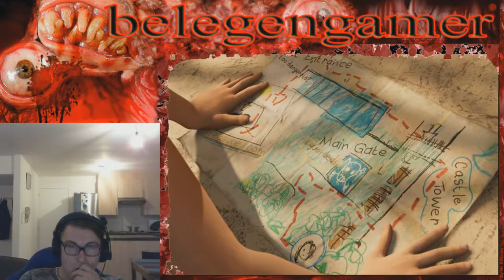Shadow of the Tomb Raider #7 wat een mooi uit zicht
wat een mooi uit zicht op de tuin die is echt heel mooi aangelegd het jachtluipaard komt er weet terug aan we moeten aan een museum geraken maar zie doen het raam dicht hoe geraken we er binnen

Hallo van harte welkom bij Belegen Gamer mijn naam is Joris wat je hier kunt vinden zijn horror games en schiet games wat ik wil mee geven in mijn video s zijn vooral dat ze plezier moeten heb in spelen van games ik upload WO Call of Duty Infinite Warfare VR painkiller helle & damnatoin ZO wolfenstein The Old Blood een keer per week een livi stream die worden in de video s ge toont welk dag dat het gaat worden en wel uur het gaat zijn het uur van de video s WO VR ZO gaat om 12u00 onlain komen veel pezier om te kijken .